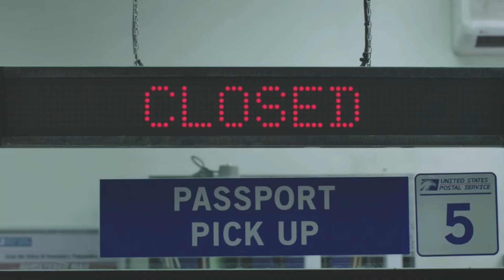NOTICIAS sobre SPIDERMAN 3, Batfleck REGRESA, DEADPOOL y mas